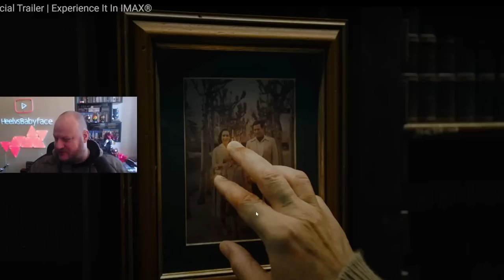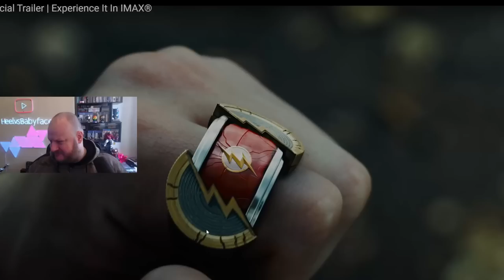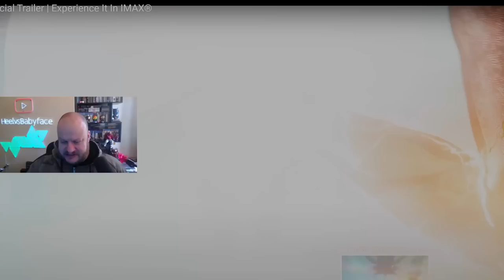The Flash Superbowl Trailer: Batman SOARS, Supergirl BORES!!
A new Flash trailer released during the Sports Bowl and we finally got to see some Michael Keaton Batman. Which is just as well becaue both Supergirl and The Flash(es) were meh at best. Taking very loosely from Flashpoint, this film will be up against it as it signals the end of the "Synderverse" heroes.